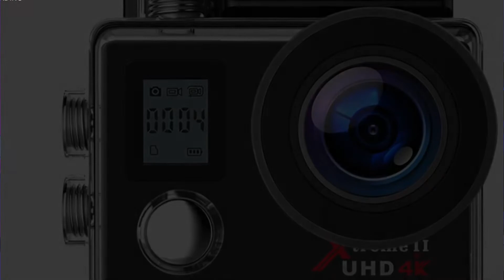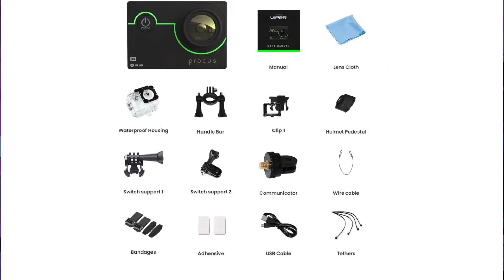Best Action Camera Under 5000 In India 2021 | Best 4K, HD & UHD Action Camera | Ranjeet Sharma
Are you looking for an action camera capable of following you in your sporting exploits? This guide will help you to choose the best action camera under 5000 that best suits your needs. Let’s find out together which are the Best Action Camera Under 5000 of this year and how to choose one according to your needs.
Made famous by GoPro, action cameras have become one of the most purchased options by anyone who needs a very small, wide-angle camera, that can be mounted on bicycles, cars, drones and even on helmets with extreme simplicity.

Being light, but at the same time made up of materials that make them robust and resistant, it is possible to use the action cameras in all those situations where the smartphone or tablet could inevitably get damaged, like underwater.

The variety of media mounting options make them very versatile, allowing shooting from angles impossible with a standard smartphone or camcorder.

If your budget is tight, there are some inexpensive action camera options worth checking out, but bear in mind that actual video quality often falls short of what is claimed. We’ve also included some options capable of shooting 360-degree panoramic videos, for those curious to try the latest in action cams.

Below is our new updated list of the best action cameras under 5000 in India, to help you find the model that best suits your needs.
Best Action Camera Under 5000 – Price of Best 4K, HD & UHD Action Cameras In India
Up until a few years ago, the alternatives were few and expensive. But now, the action camera market is flooded with choices and includes a large number of different devices, both in terms of features as well as prices.

Since there are so many models on the market, choosing may not be easy. For this reason, we have created a list containing the best action camera under 5000 in India and a practical buying guide with all the factors to consider before buying one.

you become one.
THANK YOU AGAIN to watch my video. !